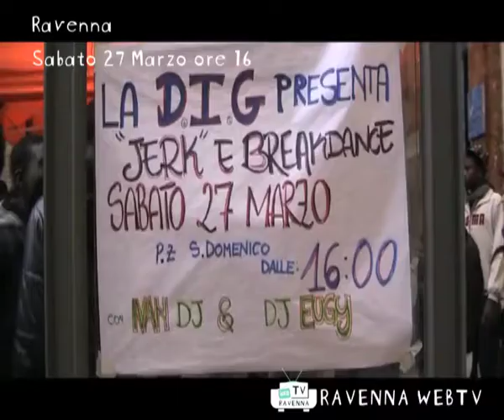CULTURA_musica_27 marzo 2010 ore 16